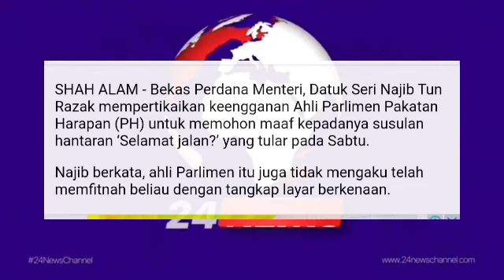TUN M BARU NAK SEMBUH DAH TERIMA MALAPETAKA BESAR BAHARU !!